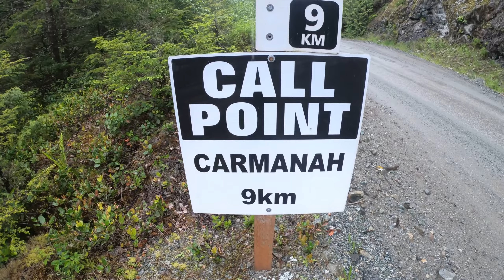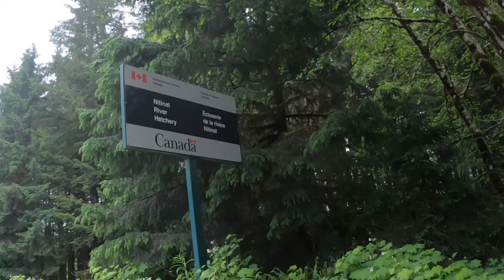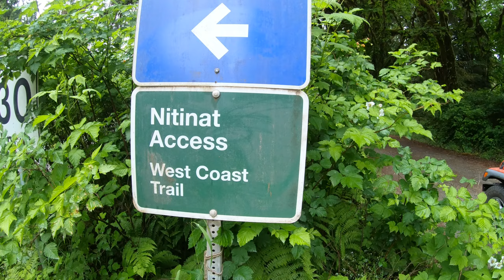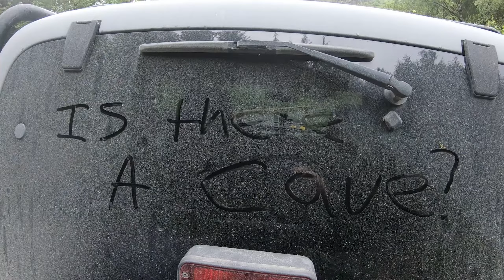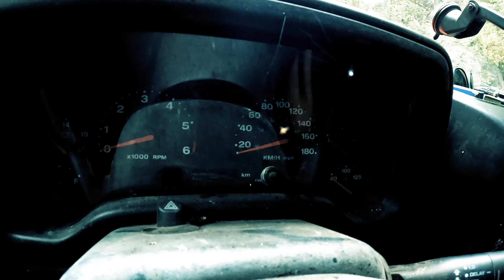Valley of the Giants: Nature's Towering Marvels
Join us on an epic adventure through the breathtaking landscapes of Nitinat and the Pacific rim located on Vancouver Island, British Columbia! 🌲✨

In this video, we start our journey in Port Alberni then head to the First Nations village of Nitinat, to take on some additional supplies. 🏞️

Next, we set off on a thrilling quest to find a cave leading to a hidden grotto in Looper Canyon. After some initial setbacks and searching in the wrong spot, we finally discover the elusive cave and its mesmerizing grotto. 🦇🌌

Our adventure continues as we travel to a picturesque beach on a tidal lake. Here, we take some time to relax and explore the beautiful shoreline, capturing the serene beauty of this hidden gem. 🏖️🌊

The following morning, we embark on a rainy, off-the-beaten-path journey through backroads and hike our way to the majestic Cheewhat Giant. Also known as the Cheewhat Lake Cedar, this colossal Western red cedar is the largest living Western red cedar in the world and the biggest known tree in Canada. Standing in awe of this natural wonder is an experience you won't want to miss! 🌲🏞️

Gear We Use:
🎥 Camera: [Go Pro 7 & 11]
📸 Drone: [DJI Mavic mini 2l]
🎤 Microphone: [Internals]

Special Thanks:
Thank you to the Nitinat community for their hospitality and allowing to visit their traditional lands

Join us for this unforgettable journey and discover the hidden treasures of Vancouver Island! 🌲✨